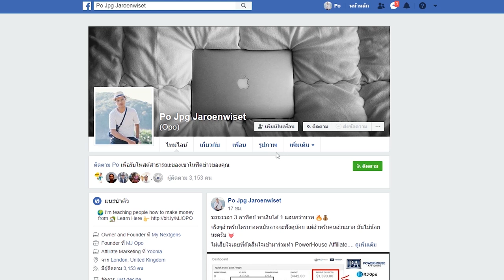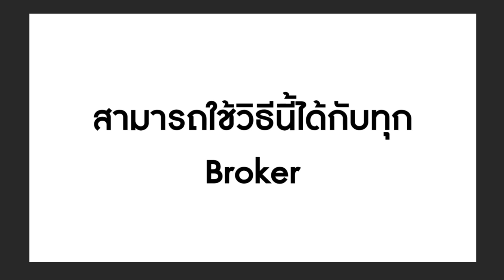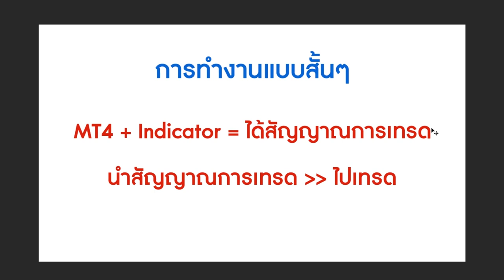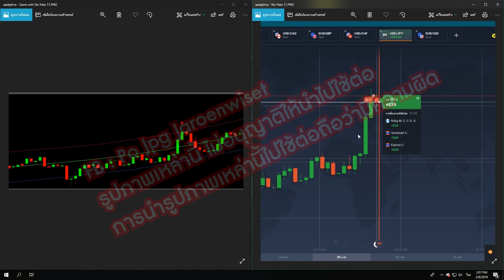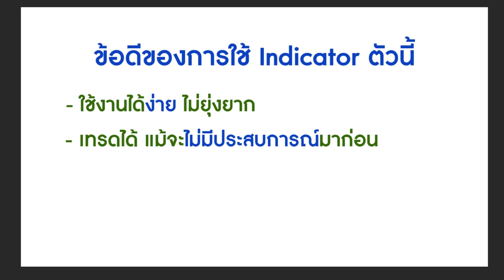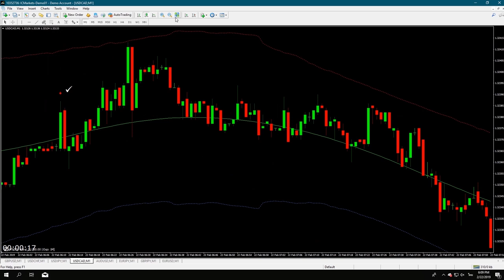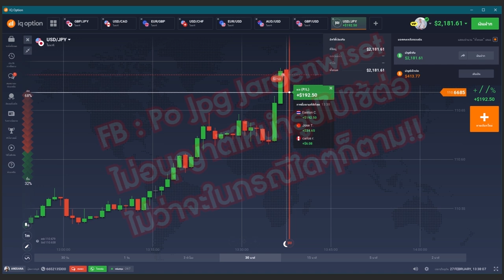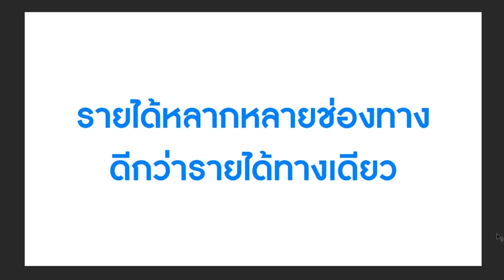สอนหาเงิน "หลักหมื่นต่อวัน" จาก Binary Option